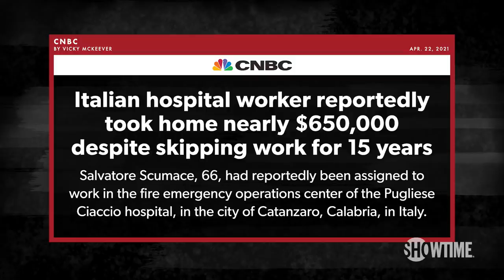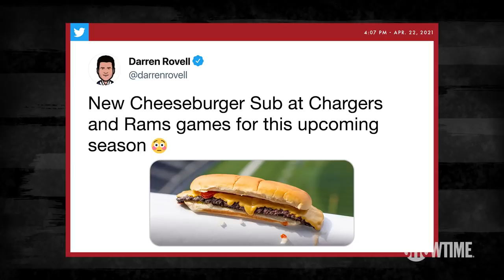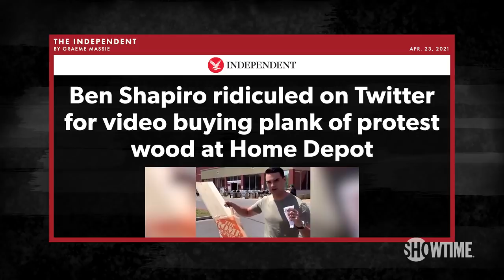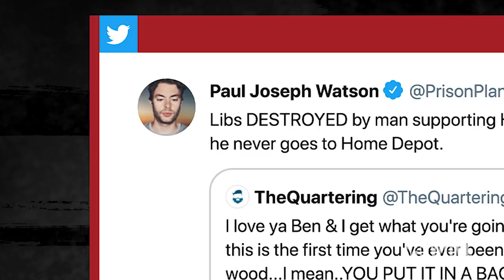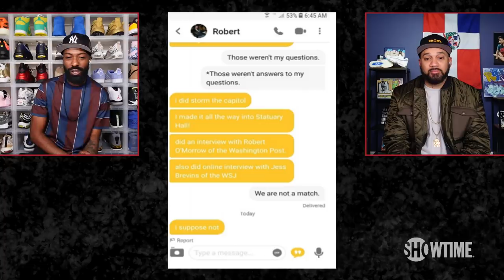Capitol Riot Brag on Bumble, Ben Shapiro’s Wood, Gentrified Chopped Cheese | DESUS & MERO | SHOWTIME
Italian hospital worker skipped work while getting paid for 15 years, the new cheeseburger sub at Los Angeles Rams and Chargers games is just a gentrified chopped cheese, Ben Shapiro buys protest wood at Home Depot, fellow herb Paul Joseph Watson chimes in, and Capitol Hill Riot suspect gets snitched on by Bumble match.